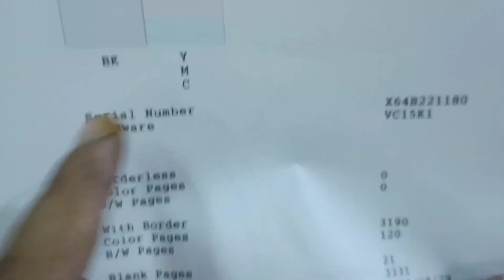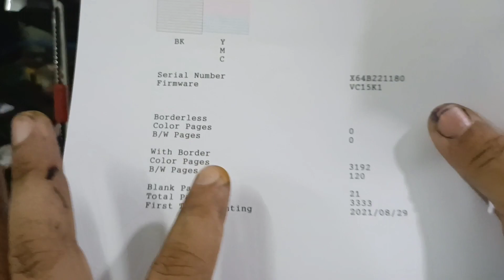Epson L3110,Epson L3150,Epson L4160 หัวพิมพ์ไม่ออกล้างแล้วใช้ไม่ได้ มีวิธีดีๆๆมาแนะนำ